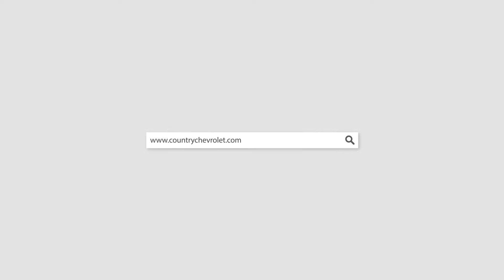P4064A 2014 Toyota Tundra Gray